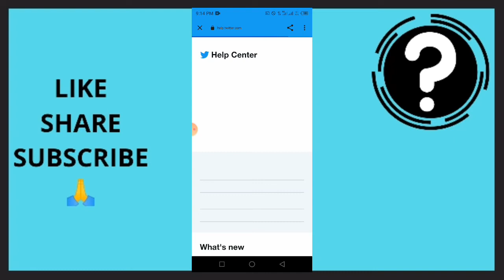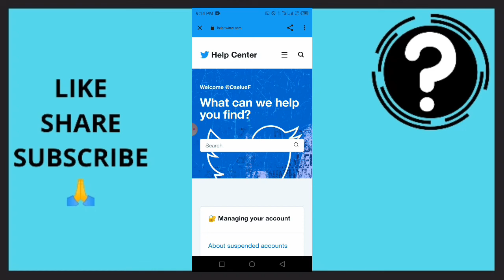How To Reactivate Twitter Account After More Than 30 Days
An interesting tutorial that enables you reactivate your Twitter account after more than 30 days. Curious about this tutorial? Watch this video now to learn how to reactivate your Twitter account after more than 30 days in 2023